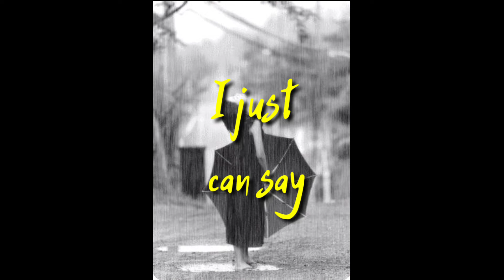Gazzy - Feminae ft.Daiky (Lyric Video)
Gazzy membuka luka lama tentang wanita lewat karyanya yang berjudul "FEMINAE"

Feminae adalah terjemahan dari bahasa latin yang berarti Perempuan (Gender)
Di lagu ini Gazzy mencoba mengangkat problematika Perempuan yang tidak semua perempuan di dunia merasakan Emansipasi wanita yang sesungguhnya.

Gazzy - Feminae ft.daiky
Lyric : Gazzy
Mix & mast : Gazzy